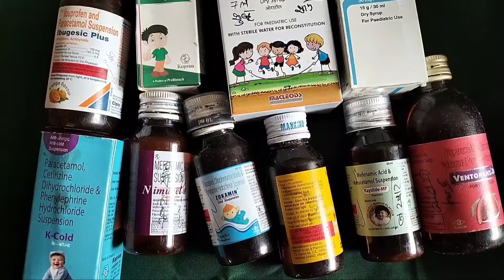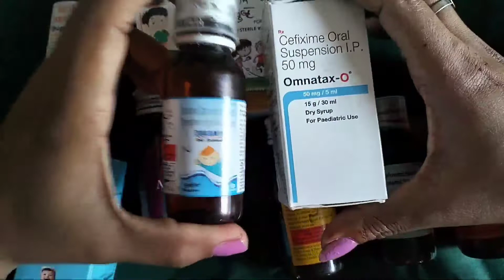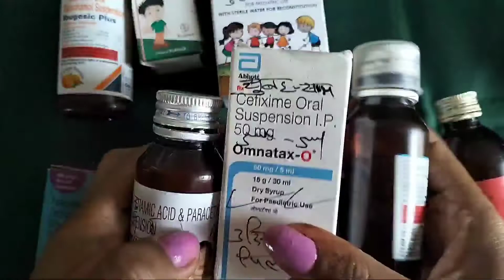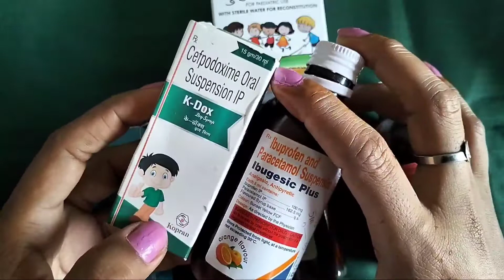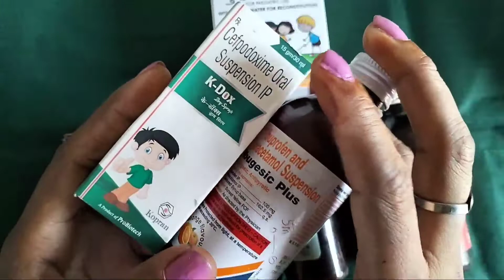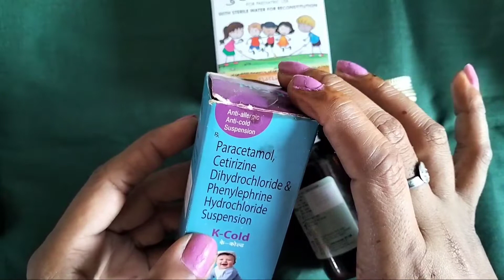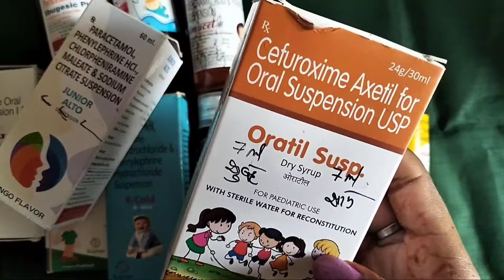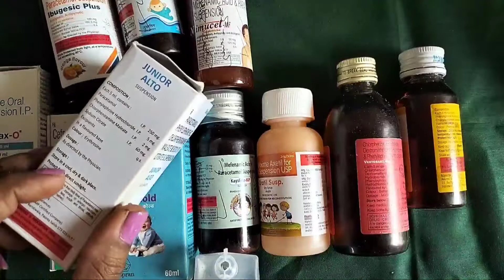Paracetamol syrup for kids। Paracetamol drop for kids ।pediatric medicine । fever in children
best medicine for fever for kids